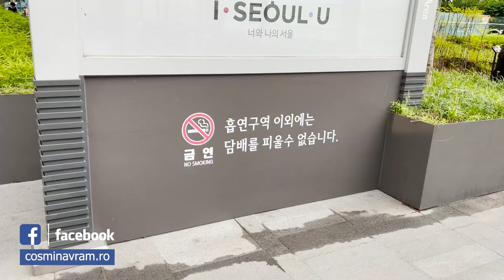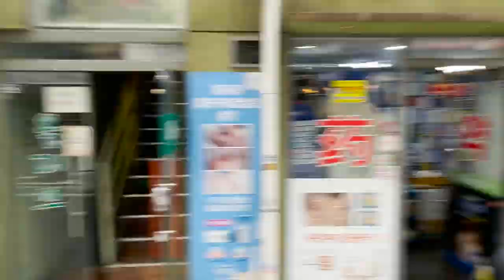Am ajuns in COREEA! Asa arata CAPITALA tarii! - Prima impresie, 2022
Coreea de sud, prima impresie!  Așa arată cu ADEVĂRAT capitala TĂRII...